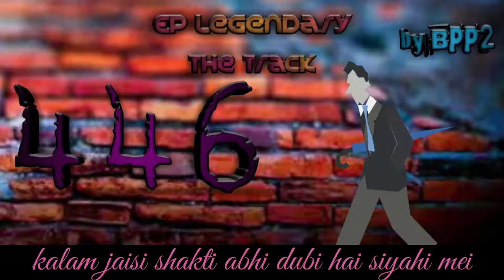Article 446 || EP Legendary || The Track || 1st ever EP released || BPP2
Hey guyz, BPP2 this side. Guyz, ye mere 1st EP ka 1st track hai. Lyrics are provided below. Insta pe aapko iska trailer mil jaega.

                           ~Credits~
Lyrics-Piyush
Cinematography and editing-Piyush
Beat selector-Piyush
Beat producer-Depo on da beat

                             ~Lyrics~
Ucchala hoo mai fir bhi khada abhi thama hua
Mere andar hai aag, par mai bhi abhi jama hua
Hatero ke kaand se, mai bhi beta khafa hua
446 ka mai beta dafa hua

Share jo ye uppar neeche, mai wo bazaar hoo
Mai infinity gauntlet naamak hathiyaar hoo
Har Jung ladhu mai pura taiyaar hoo
Cap ki hoo shield mai, sabka adhaar hoo

Mere hi ye mehnat se, paseena hua khoon hai
Josh hai ye crescent nhi, diamond full moon hai
Rays gamma daude mujhme, ye mila mujhe boon hai
Incredible hulk hoo mai, mujhme junoon hai

Pani mei magar se bair, kue ka tu mendhak hai
Dekh zara clear shot, lagake tu enak hai
Maharana Pratap ki chhavi mere andar, haa
Hater mera bhaage jaise ghoda koi Chetak hai

Kalam jaisi shakti, abhi dubi hai siyahi mei
Mai khud hi hoo yaatri, khud hi beta raahi mei
Avenger hoo mai jispe gov se laga hai ban
Hatred se zinda nhi, hum zinda hai duaahi mei

Beat pakadne mei maine bhot jyada late kia
Krta kyo ni mujhko sabne elongate kia
Jaan chidhakta hoo mai, rap ke iss khel mai
Ye line khudko bolke maine bakaeda hai wait kia

446 ka mai beta dafa hua

Paani mei inke jalte hai haath
Aakhir BPP2 lagata ye aag
Bhaag bhaag bhaag maine bola kitni baar tha
Aaj inki kabar khudi, bani puri raakh

Uth raha mai jaise, CO2 cold drink mei
Naam BPP2 famous jaise, intehaa link mei
Shrink kabhi beta, hui soch meri nhi
High mera temper, thermometer ke kink mei

Jitni mujhpe keys usse jyada beta locker
Haters vs fans beech, bana 1 hai border
Hum bhi superheroes jaise likhte taabak tod
Feel kru mai jaise marvel ka Steve Rogers

Lakho ki sena meri, saare mere super fan
Comment box mei ye drop kre, gaane tere super damn
Rakhta ni tu gile shukle, on the spot sunata hai
Gajab ki hai himmat tujhme, tu hi apna superman

Kare jo kaand bhale, maine sabki badhai ki
Hater ho ya fan, maine sabko badhai di
Hatero ki peeth maine humesha sehlai thi
Beech aane waale ki maine lanka jala hi di

Mai gya pura straight forward, chahe kaise ho haalat
Hatero ke kaand, kre baatein waahiyaat
Srijan mera best friend, deta mera saath
Hum mei hi bas shudhiya, baaki aghlaat

Dhokha hi Dhokha mila, yahi pata hoo mai aksar
Linon mei weight hai, bhains bhaari akshar
Mai bhi jaise sunlight, aankho ka akhtar
Lead kru mai jaise king khada akbar

Off beat the rap mere, maine kia unka paalan poshan
Fluent hue songs mere, lagake beat naamak lotion
Music meri special dish, words meri chutney
Rap ki daawat se, hui tujhe loose motion

446 ka mai beta dafa hua

Pirated copy of this video shouldn't be sold anywhere else you would have to face defamation.